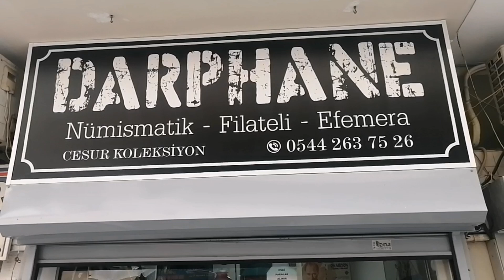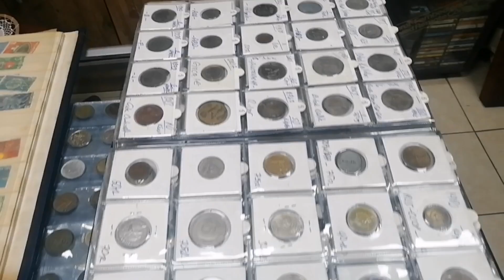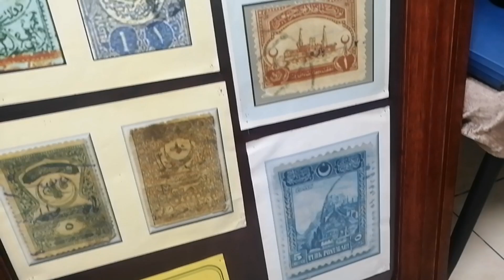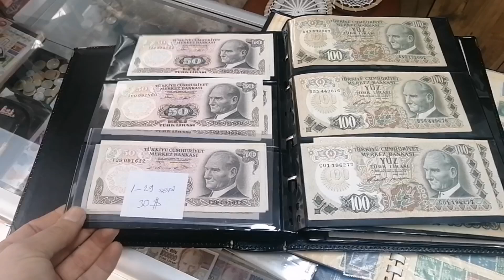USTALAR ÜSTATLAR ANTİKACILAR KOLEKSİYONERLER (PARA PUL PİLAK)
Keyifli seyirlerrrrrr